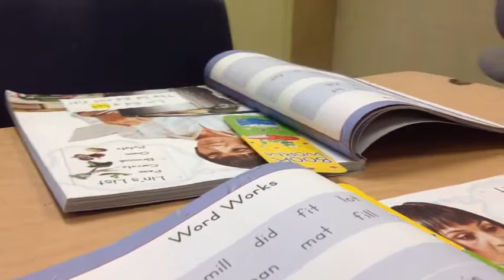EDUC 514 5x5 Project